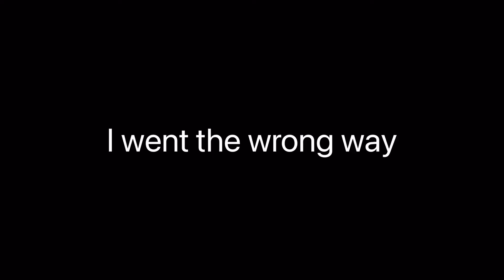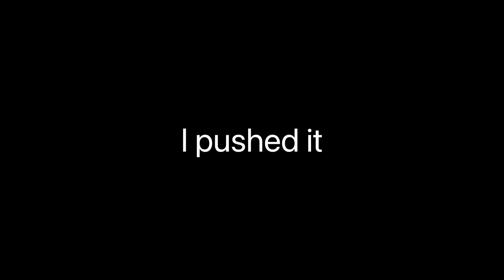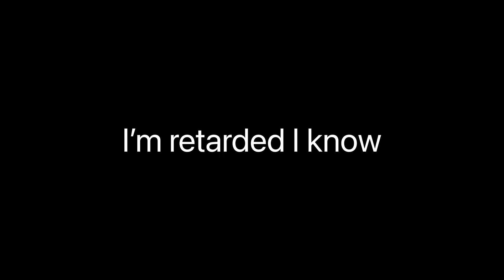I BROKE THE GAME | Five Nights at Freddy’s Security Breach Part 2